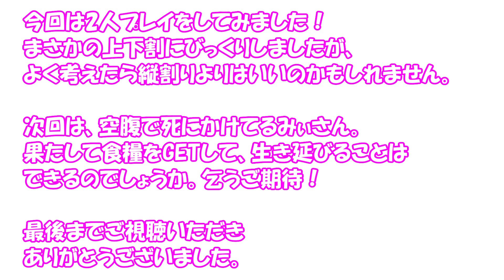【スイッチ版マイクラ】#3 ２人プレイしてみた【Switch Minecraft】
スイッチ版のマイクラをサバイバルモードでプレイしています。
今回はMAKO氏と2人でプレイしてみました。
個人的には2人でやるほうがめっちゃ楽しかったですが、
画面環境を考えたら一人のほうがやりやすかったですｗ